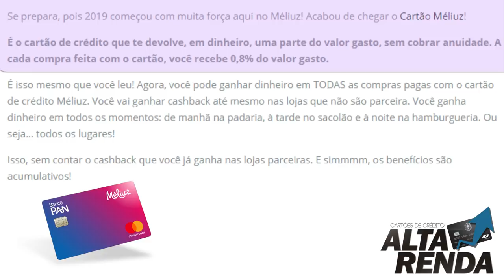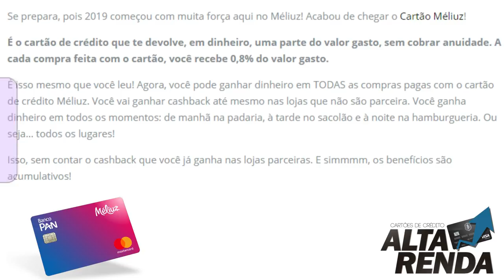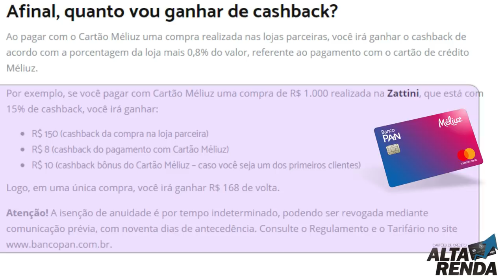💳NOVO CARTÃO DE CRÉDITO MÉLIUZ MASTERCARD BANCO PAN, COM Cashback.🔝